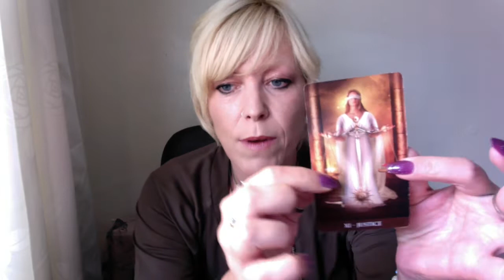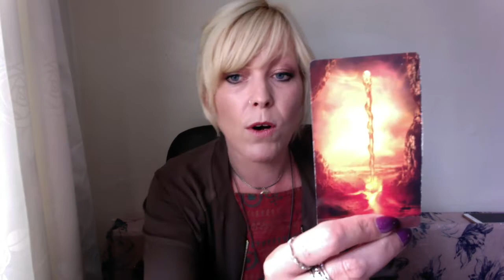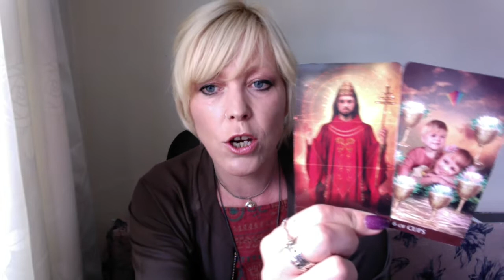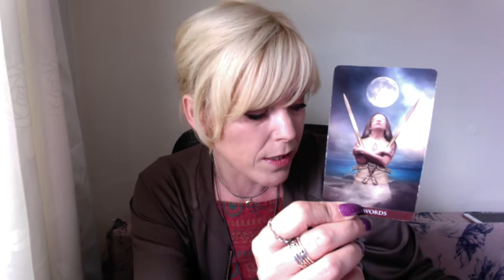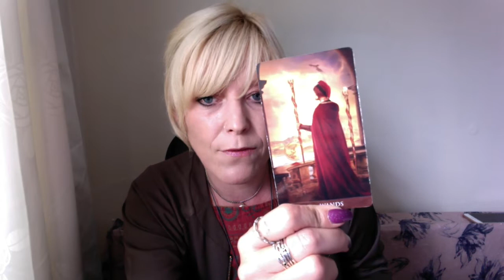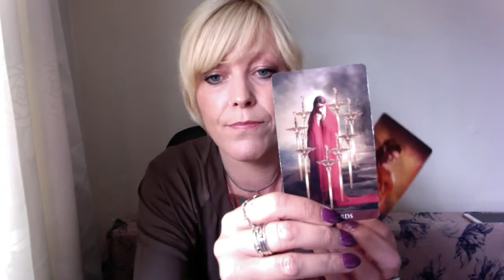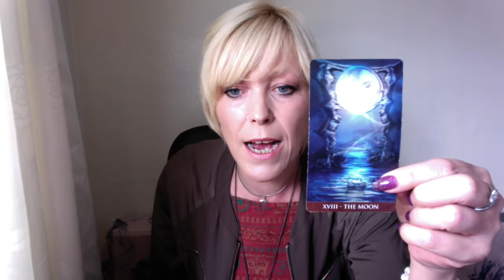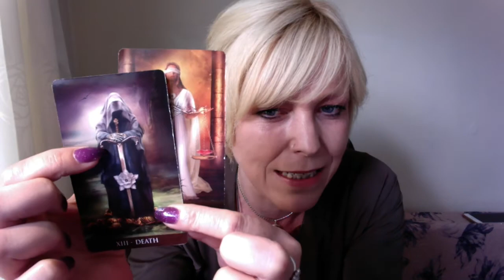Taurus ~ Justice is Yours! Death to the Dark!! September LOVE TAROT READING